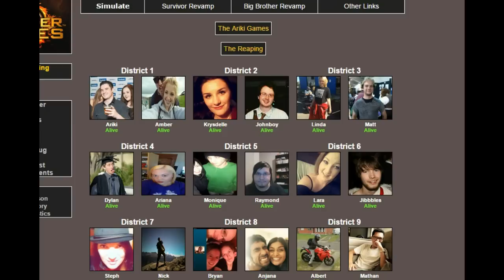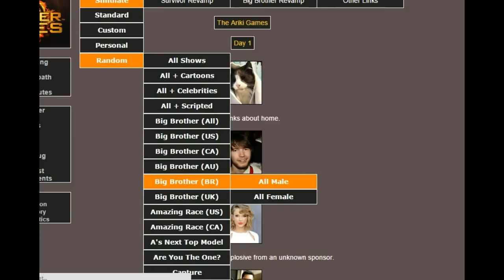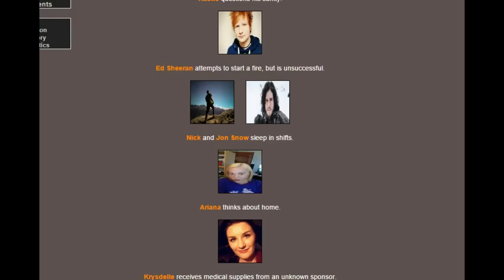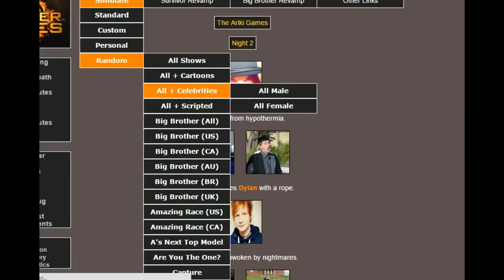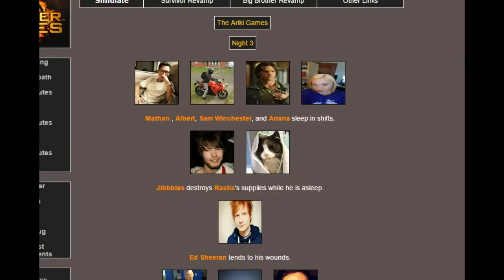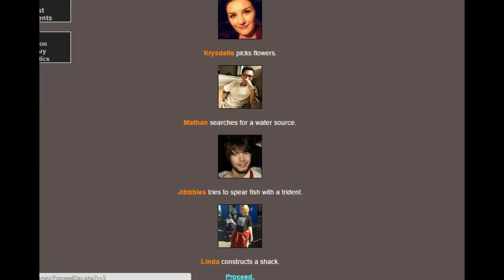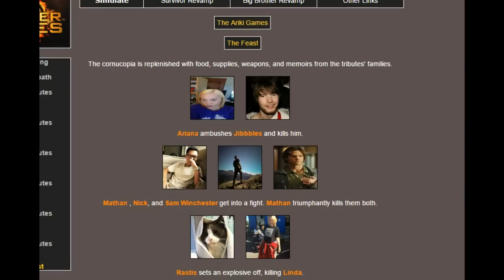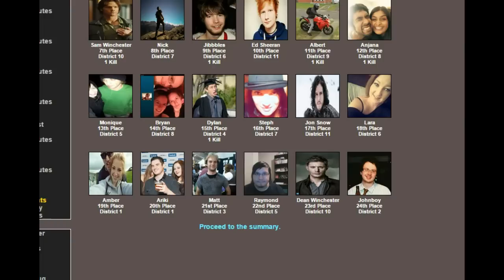The Ariki Games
Here is a friendly little Hunger Games simulation about myself and some of my facebook friends/long time besties (Ed, Jon).
It took a surprising amount of effort to set up and edit all of this so I hope you enjoy :)

Here's a link to the website if you want to try this out your self :)